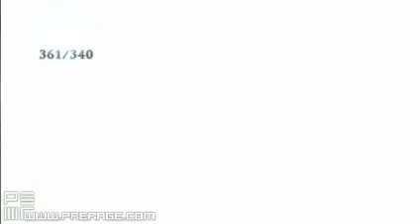Prince of Persia Walkthrough Ep. 16: Construction Yard ~ Lightseeds